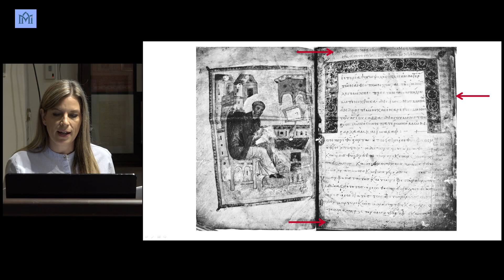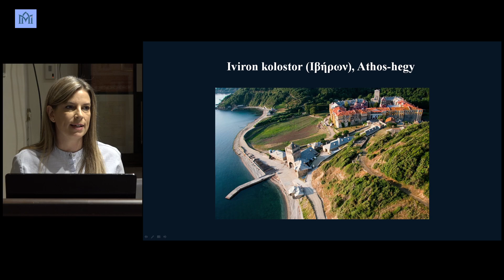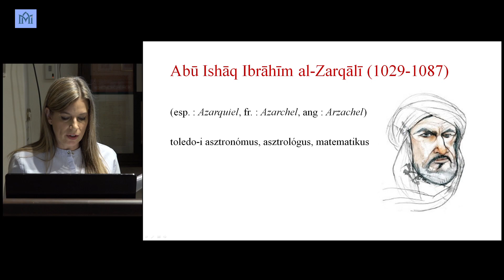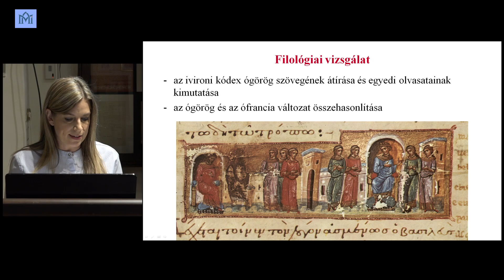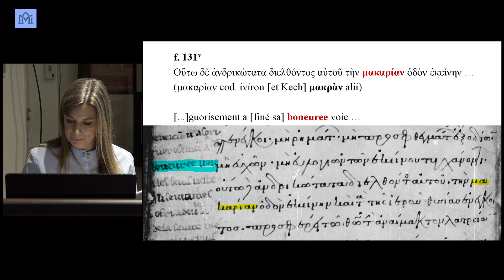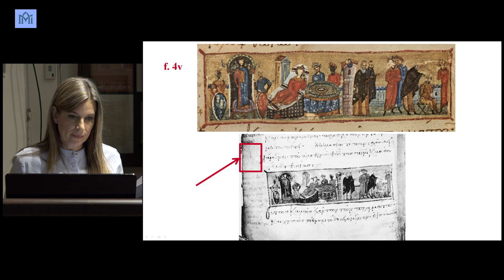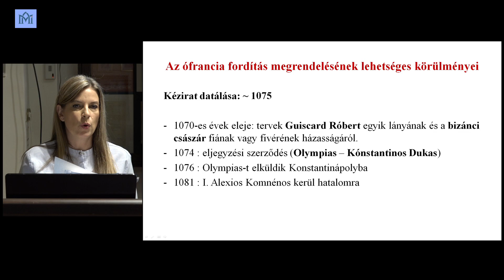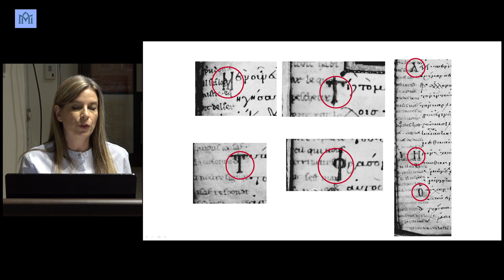MÁSZ szakest 2020. december - Egedi Kovács Emese